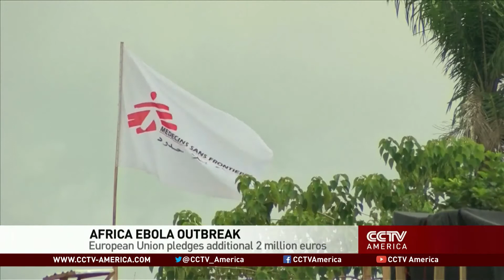How will EU money help stem the Ebola outbreak?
Additional money is  pouring in from the European Union.  It's the second round of funding since the outbreak first emerged.  CCTV America's Sandra Gathmann reports from Brussels on how the money will be used to stem the growing outbreak.